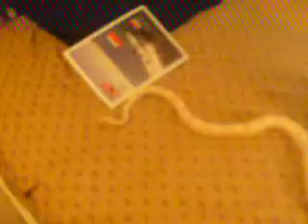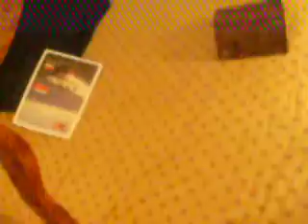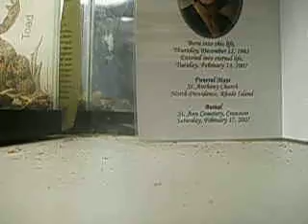Snake up date 4-22-2010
just a video of my snakes showing how big they got and info